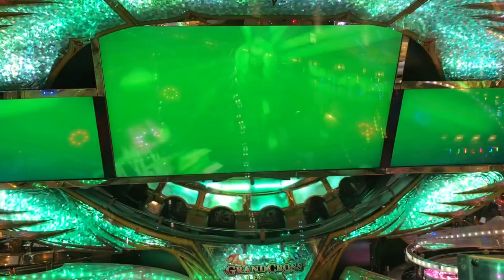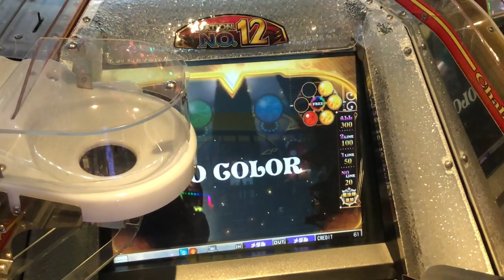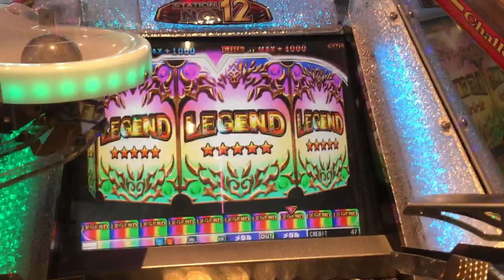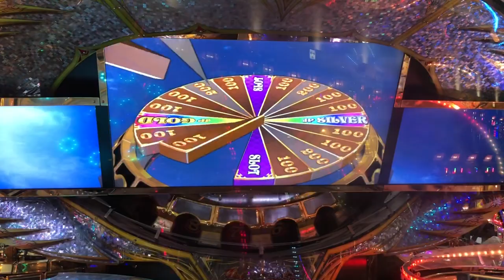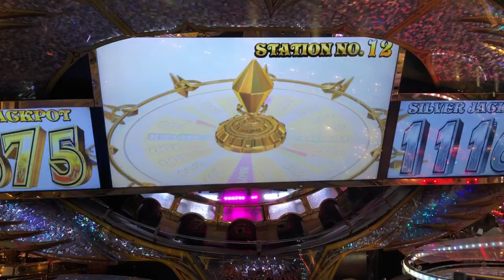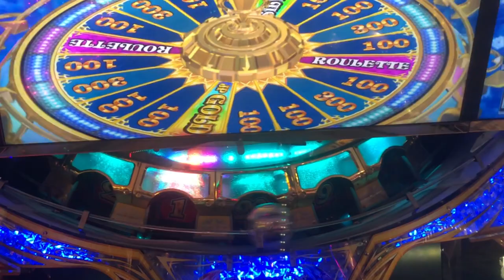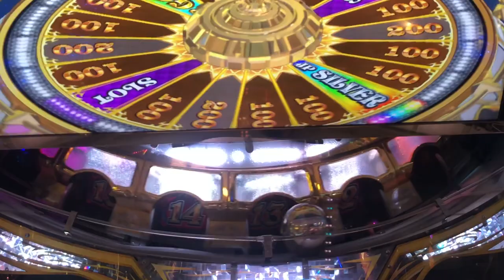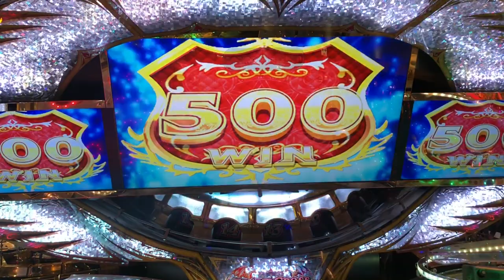グランドクロスレジェンド 抽選集【10】【GRANDCROSS LEGEND】